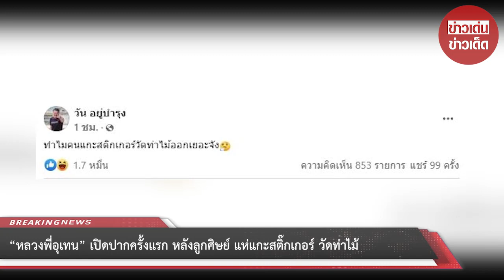“หลวงพี่อุเทน” เปิดปากครั้งแรก หลังลูกศิษย์ แห่แกะสติ๊กเกอร์ วัดท่าไม้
จากกรณีเมื่อ วันที่ 16 มีนาคม 2565 เฟซบุ๊ก สรยุทธ สุทัศนะจินดา กรรมกรข่าว รายงานว่า ไฮโซปอ นายตนุภัทร เลิศทวีวิทย์ และ โรเบิร์ต นายไพบูลย์ ตรีกาญจนานันท์ 2 ใน 5 คนที่อยู่บนเรือที่ แตงโม นิดา ตกเรือ มีการบวชพราหมณ์ที่ธรรมสถานวิโมกสิวาลัย อ.สวนผึ้ง จ.ราชบุรี เป็นสถานปฏิบัติธรรมสาขาวัดท่าไม้ โดยทั้ง 2 คน มีการโกนศีรษะเข้าพิธีบวชพราหมณ์ตั้งแต่ 8 โมงเช้าที่ผ่านมา และคนที่บวชให้คือ หลวงพี่อุเทน เจ้าอาวาสวัดท่าไม้ จึงทำให้ในเวลาต่อมาเกิดการวิพากษ์วิจารณ์อย่างหนัก